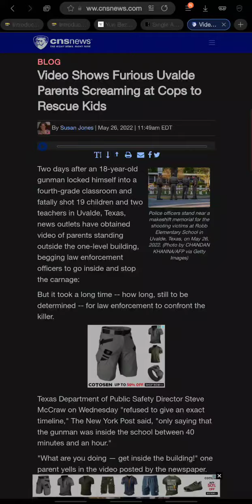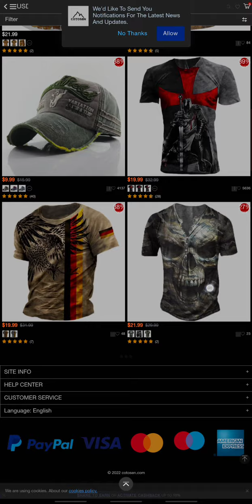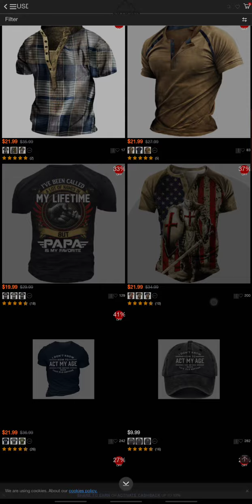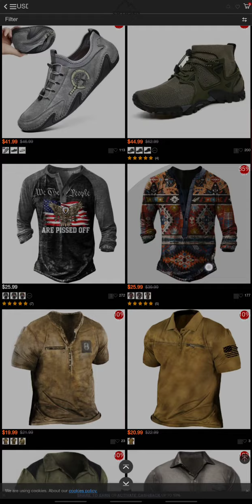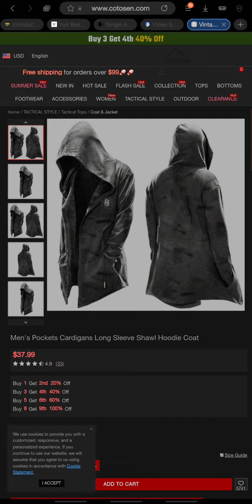hmm I wonder who is glamourising a very specific form of violence, who do U suppose is their market?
As you can imagine. All khakis, even Hawaiin shirts. Check out the accessories. I'm sure those gloves are for beating fish and wild life and the assassin cloak is for camouflage against bears.

For anyone unaware, Hawaiin shirts and khakis are typical fashion statements of the proud boys and FOAK. And the number 8 is because 88 is a bit too much. I don't even know what to say about the punching gloves, the masks and the full on assassin coats as if they're straight out of d and d. The messaging is just the cherry on the top. One stop shop for all your y'alqaeda needs, 30 percent off. A "fire sale" if you will since "normal ain't coming back Jesus is"